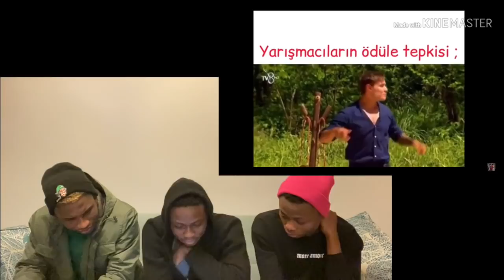SURVİVOR 2020'NİN EN KOMİK ANLARI (AMA "KOMİK DEĞİL" KAMERA ŞAKASI)